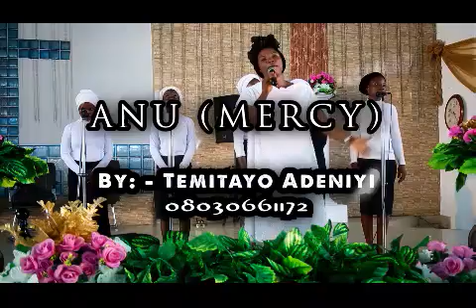Anu (Mercy) Composed and Sang